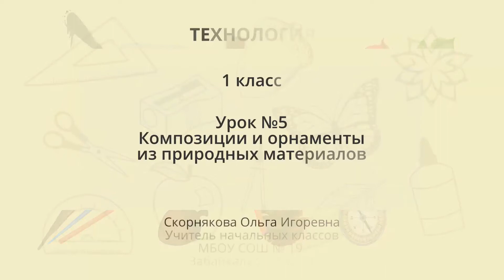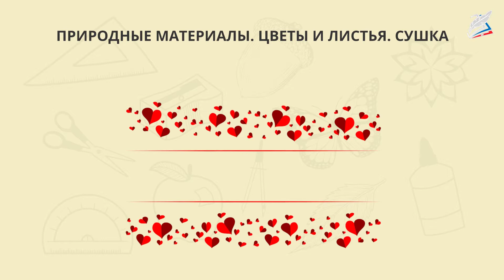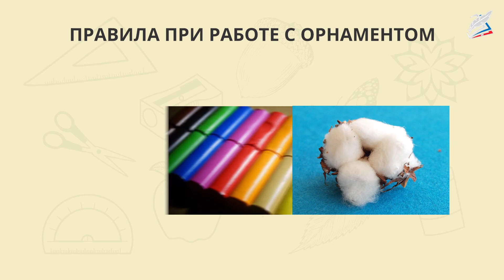Композиции и орнаменты из природных материалов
- Урок 5. Композиции и орнаменты из природных материалов
Автор: Скорнякова Ольга Игоревна

мы узнаем:
    что такое «композиция»;
    что такое «орнамент»;
мы научимся:
    различать и называть виды композиции;
    наблюдать и называть особенности композиций, орнамента;
мы сможем:
    изготавливать изделия с опорой на рисунки и подписи к ним;
    отбирать материал для композиций и орнамента.